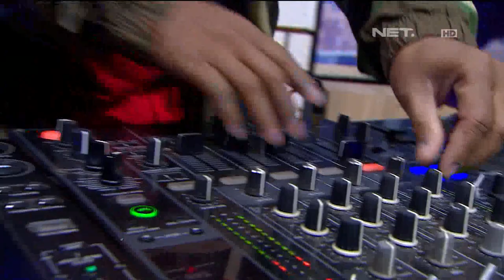Rumah Anjing Buatan Sendiri yang Gemesin Banget